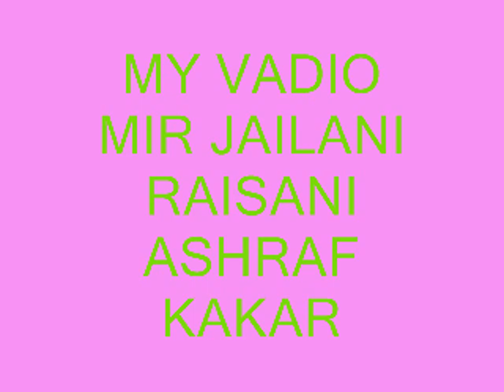WATAN JAR BABA